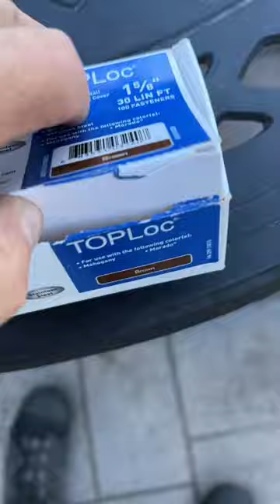Azek TopLoc Stainless Trim Screws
We're all finished up here on this smaller project. Regardless of size, we always build to a high standard. I hope you enjoy the video!